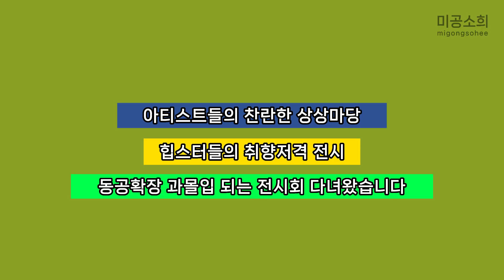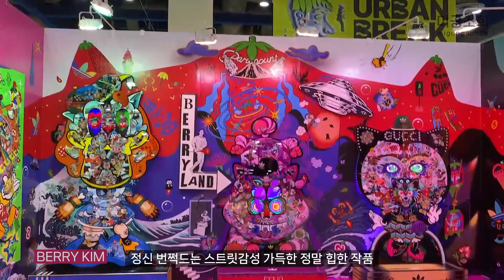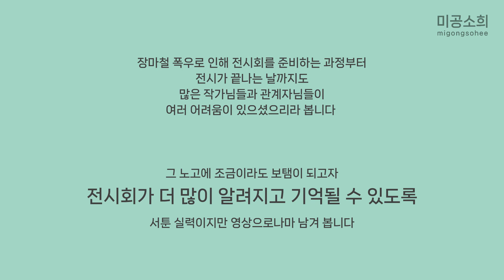어반브레이크 2023 힙합은 모르지만 힙한건 알겠는 전시리뷰 - 하트시그널 만랩 찍는 URBAN BREAK 2023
URBAN BREAK 2023 / 어반브레이크 2023
아트페어 코엑스 전시회 리뷰영상 올려드립니다~^^

아티스트들의 찬란한 상상마당
힙스터들의 취향저격 전시
힙합은 모르지만 힙한건 알겠는 전시
하트시그널 만랩 찍게 만드는 전시였어요~^^

장마철 폭우로 인해 전시회를 준비하는 과정부터
전시가 끝나는 날까지도
많은 작가님들과 관계자님들이
여러 어려움이 있으셨으리라 봅니다
그 노고에 조금이라도 보탬이 되고자
전시회가 더 많이 알려지고 기억될 수 있도록
서툰 실력이지만 영상으로나마 남겨 봅니다.

전시는 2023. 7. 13 ~ 16 까지로 종료되었습니다

URBAN BREAK 2023
KOREA seoul exhibition review
korea artist exhibition review
COEX EXHIBITION
Art Toy Exhibition